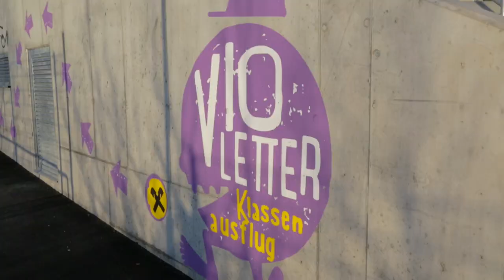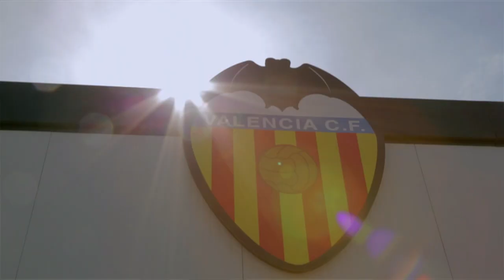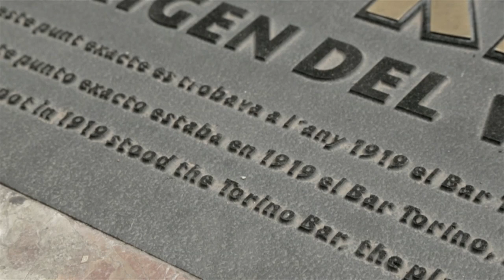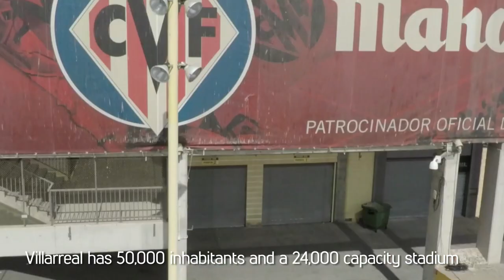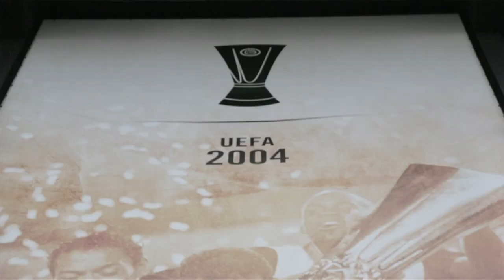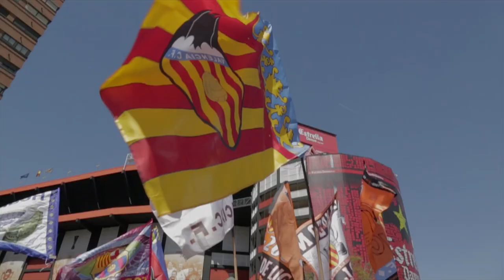Battle of the Brothers - Valencia CF vs Villarreal CF | Derby Days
How the rise of a team from the Third Division to La Liga regulars has fuelled a rivalry which puts the bragging rights of a region on the line. It's Valencia CF, it's Villarreal CF, it's the "Derbi De La Communitat"

Gallops - Astaroth
Gallops - Hongliday
Gallops - Defbox
Gallops - Lasers

Music Licensed by Audio Network:

ANW1054_10_Sea-Hawk
ANW1801_03_Hollow-Bones